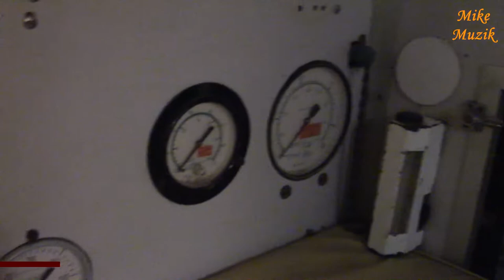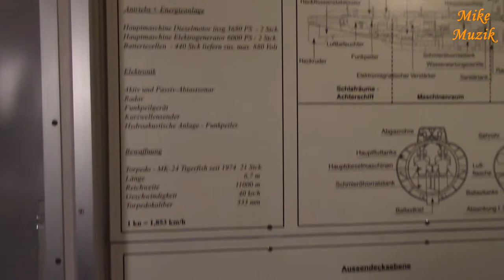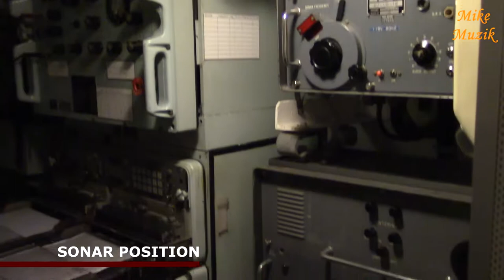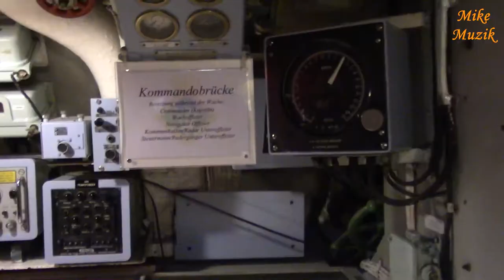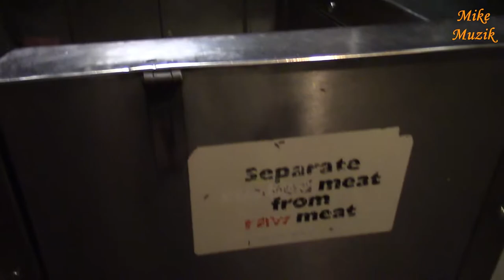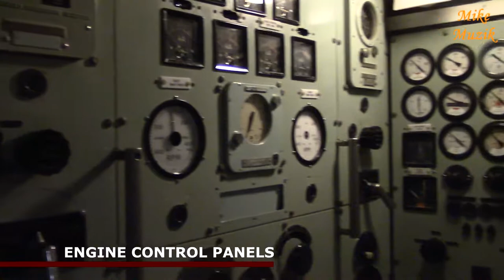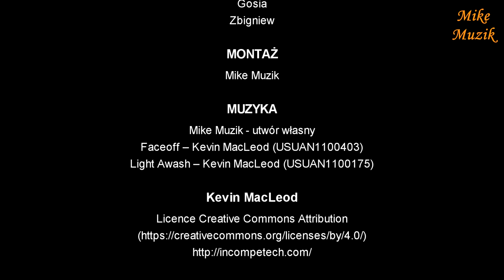HMS Otus, Sassnitz, Rügen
HMS Otus was a Royal Navy Oberon-class submarine launched in 1962. She was decommissioned in the early 1990s and is now a naval museum in Germany.
As designed for British service, the Oberon-class submarines were 241 feet (73 m) in length between perpendiculars and 295.2 feet (90.0 m) in length overall, with a beam of 26.5 feet (8.1 m), and a draught of 18 feet (5.5 m). Displacement was 1,610 tons standard, 2,030 tons full load when surfaced, and 2,410 tons full load when submerged.  Propulsion machinery consisted of 2 Admiralty Standard Range 16 VMS diesel generators, and two 3,000 shaft horsepower (2,200 kW) electric motors, each driving a 7-foot diameter (2.1 m) 3-bladed propeller at up to 400 rpm. Top speed was 17 knots (31 km/h; 20 mph) when submerged, and 12 knots (22 km/h; 14 mph) on the surface.  Eight 21-inch (530 mm) diameter torpedo tubes were fitted (six facing forward, two aft), with a total payload of 24 torpedoes. The boats were fitted with Type 186 and Type 187 sonars, and an I-band surface search radar. The standard complement was 68: 6 officers, 62 sailors.
Otus was laid down by Scotts Shipbuilding and Engineering Company on 31 May 1961, and launched on 17 October 1962. Sea trials were undertaken in Scottish waters, mainly Loch Long and Loch Fyne. The boat was commissioned into the Royal Navy on 5 October 1963.